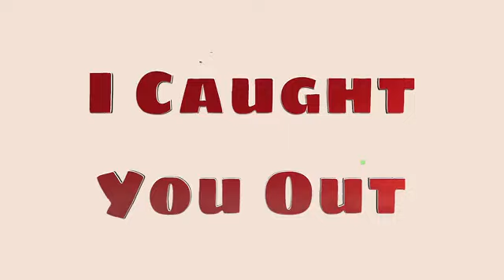Smith ball tempering